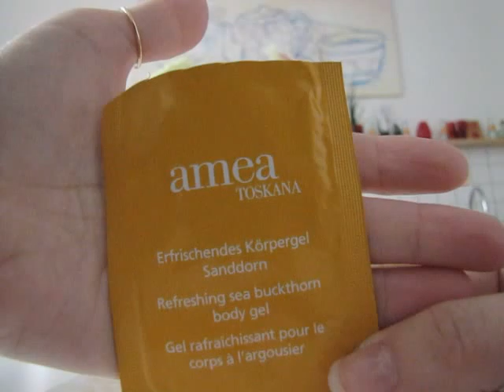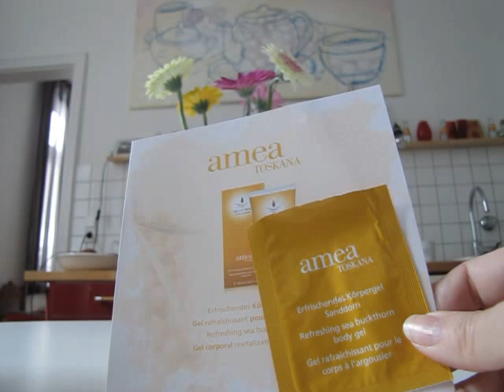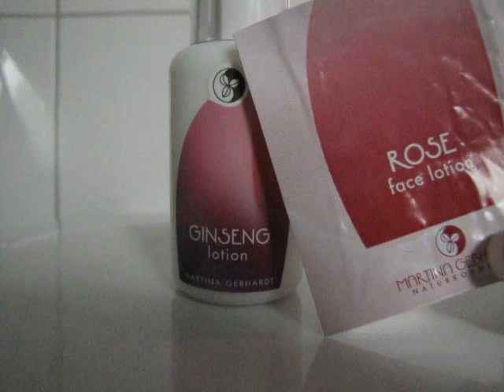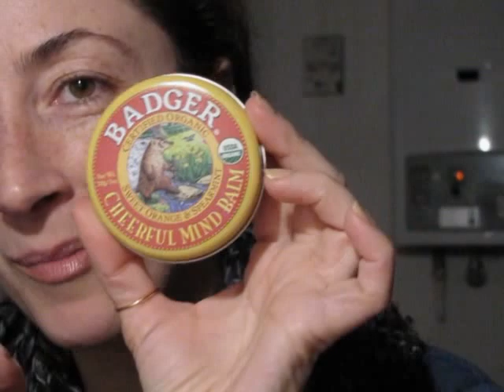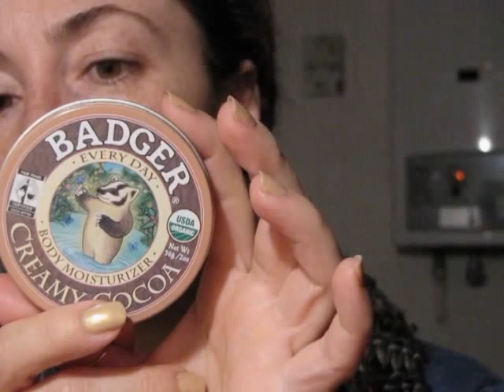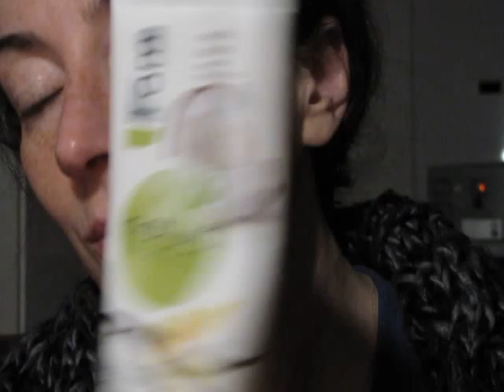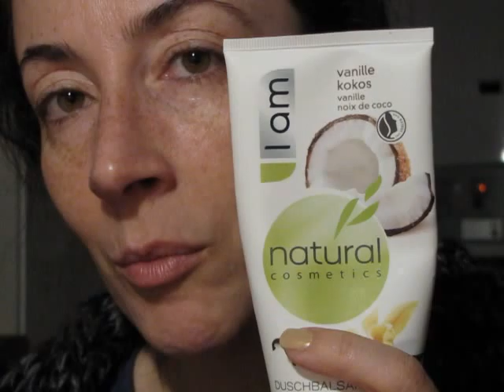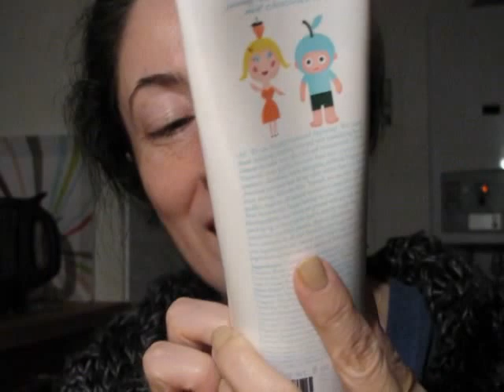ECO BIO Favoriti Corpo di Maggio 2015